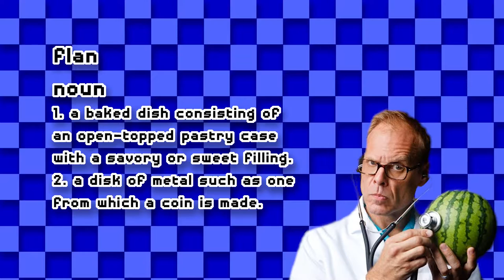IRL - Super Meat Boy Ep35 - Green Ping Pong Ball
Experience death after meaty death!  How long until Joe loses his cool?

Super Meat Boy is a tough as nails platformer where you play as an animated cube of meat who's trying to save his girlfriend (who happens to be made of bandages) from an evil fetus in a jar wearing a tux.

Our meaty hero will leap from walls, over seas of buzz saws, through crumbling caves and pools of old needles. Sacrificing his own well being to save his damsel in distress. Super Meat Boy brings the old school difficulty of classic NES titles like Mega Man 2, Ghost and Goblins and Super Mario Bros. 2 (The Japanese one) and stream lines them down to the essential no BS straight forward twitch reflex platforming.

Ramping up in difficulty from hard to soul crushing SMB will drag Meat boy though haunted hospitals, salt factories and even hell itself. And if 300+ single player levels weren't enough SMB also throws in epic boss fights, a level editor and tons of unlock able secrets, warp zones and hidden characters.
Story mode, featuring over 300 levels spanning 5+ chapters
Play as a Head Crab! (Steam Exclusive)
33 legitimate Achievements
Warp zones that will warp you into other games
Over 16 unlockable able and playable characters from popular indie titles such as, Minecraft, Bit.Trip, VVVVVV and Machinarium
Full Level Editor and Level Portal (January 2011)
A story so moving you will cry yourself to sleep for the rest of your life

Title: Super Meat Boy
Genre
Developer: Team Meat

Single-player, Steam Achievements, Full controller support, Steam Trading Cards, Steam Leaderboards, Platformer, Indie, Difficult 2D, Great Soundtrack